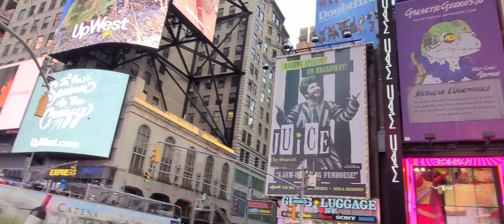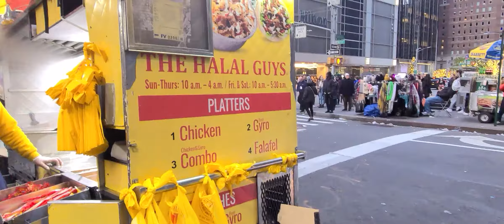$10 DOLARES UMA MARMITA EM NEW YORK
Fala ai galera beleza, terceira e ultima começando agora.
Visita a Little Island / The Vessel / Time Square / Halal Guys

Me siga no Istagran.

Equipamento:

Camera 2 DJI ACTION CAM
Estabilizador: DJi Osmo Mobile 2
Drone: DJi Mavic Pro